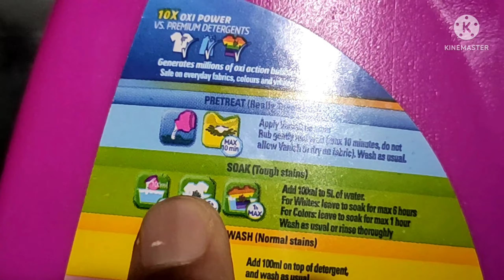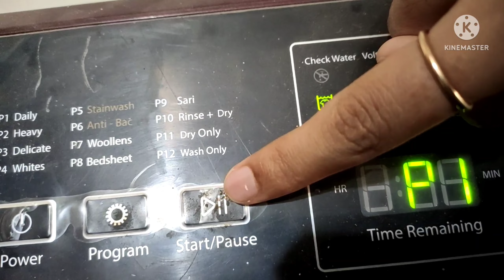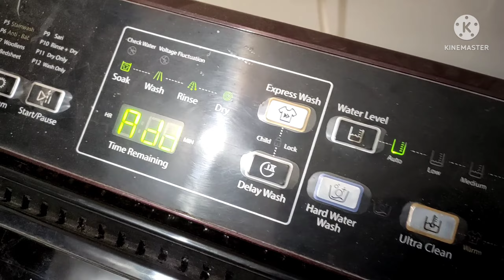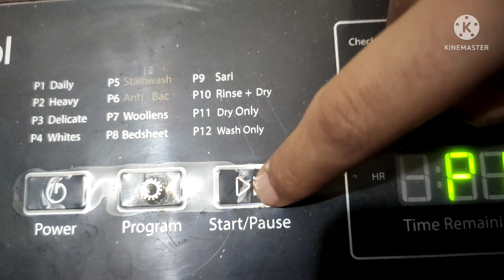Vanish Liquid se daag kaise hataye|vanish kaise use kare|vanish Liquid in washing machine|OYH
welcome to Om your helper(OYH)
thank u for opening ❤️